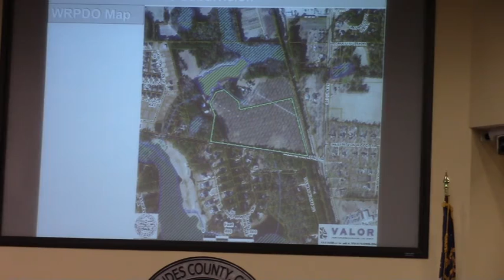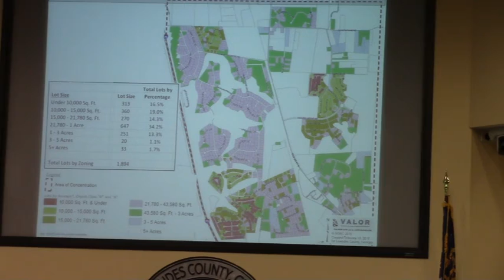8a. Public Hearing - REZ - 2015 - 02 Devine Subdivision @ LCC Work - 2015-02-23